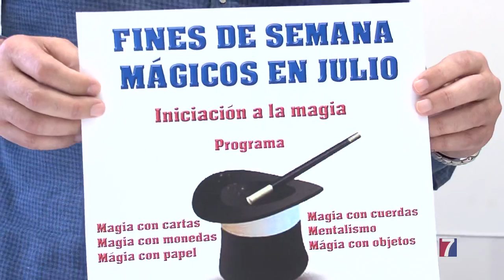Los fines de semana de julio serán mágicos en Santurtzi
Estarán organizados, al igual que las colonias urbanas, por Teatro Encrucijada, con el objetivo de acercar a adolescentes y adultos los trucos y secretos  de la magia en todas sus facetas.